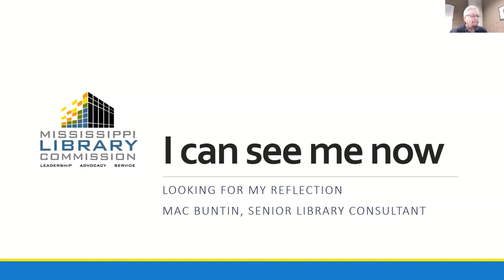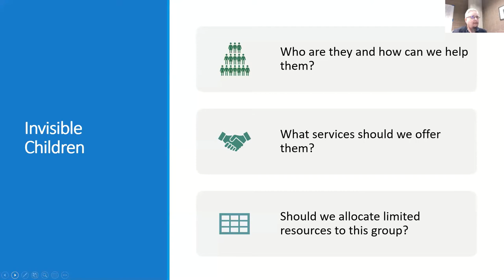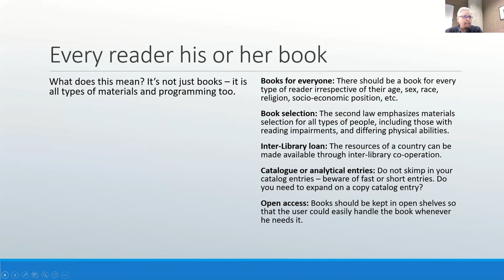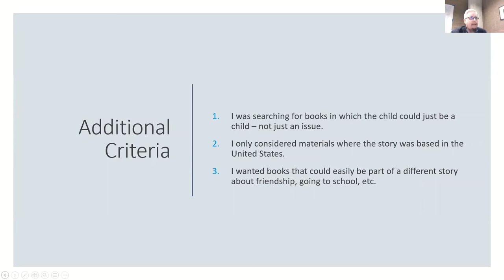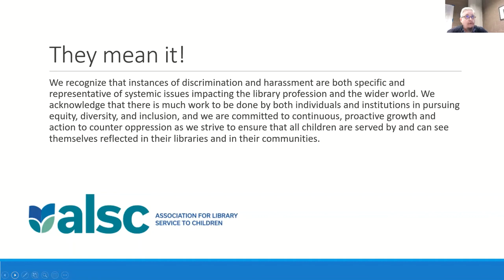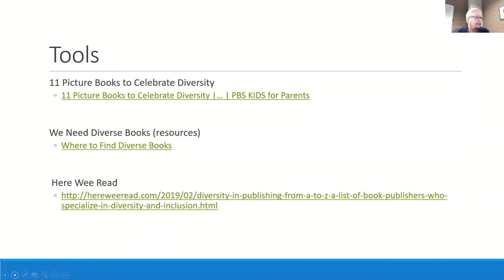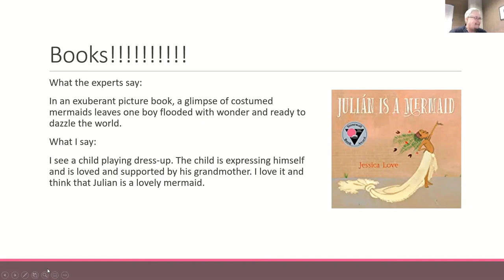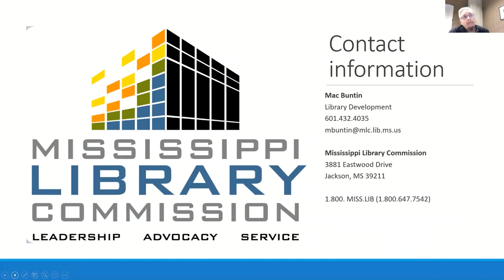I Can See Me Now: Invisible Children and Library Collections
Learn about the importance of diversity and representation in your library's children's collections and get some title recommendations from Mac Buntin, Senior Library Consultant at the Mississippi Library Commission.

0:00 What Do We Mean by "Invisible Children"?
14:50 Ranganathan's Laws of Library Science
21:35 How to Apply Ranganathan's Laws to Support the Underserved
30:10 Results of MLC's Collection Audit
38:20 Existing Problems with Serving the Underserved in Collections
43:45 Tools for Locating Diverse and Inclusive Titles
51:20 Books to Have in Your Collections (list + review)